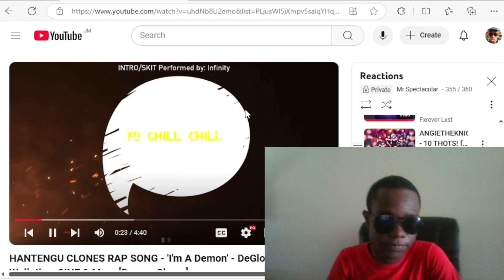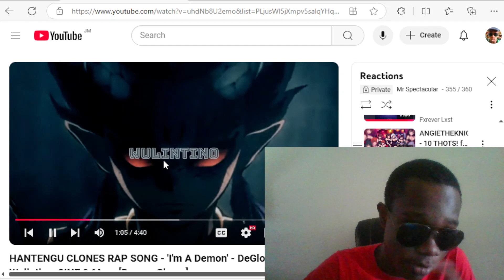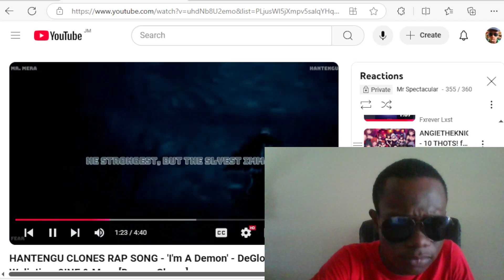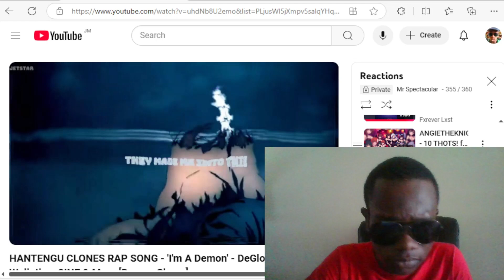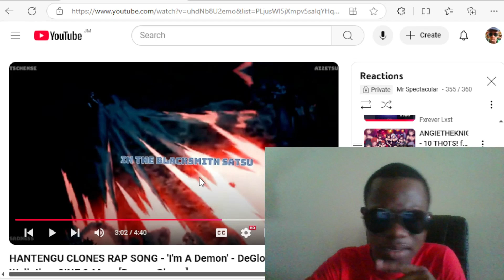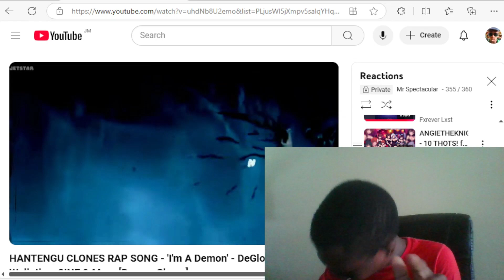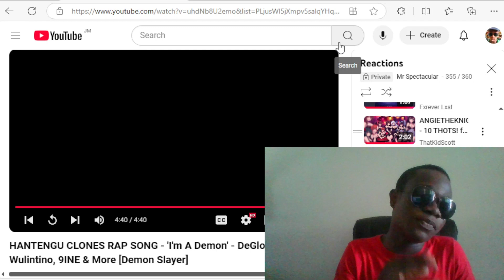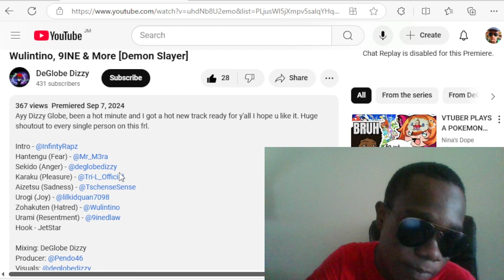Mr Spectacular Reacts to HANTENGU CLONES RAP SONG - 'I'm A Demon'